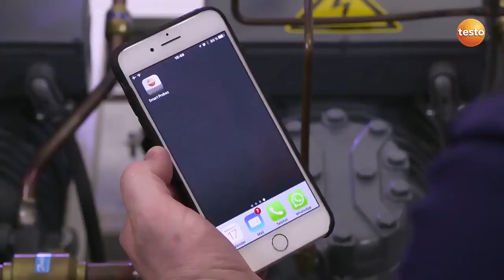Pressure Gauge Testo549i Air Conditioning Refrigeration Pressure Measurement Wireless Smart Bluetoot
testo 549i – High-pressure gauge operated via smartphone

Product Description

Testo offers you greater mobility when measuring: used in conjunction with your smartphone or tablet, the handy testo 549i high-pressure gauge is suitable for carrying out wireless servicing and troubleshooting on air conditioning and refrigeration systems, as well as for installing them. The measuring instrument can be quickly and easily attached directly to the pressure connection. The testo 549i makes it considerably easier to work on pressure connections that are a long distance apart, thanks to wireless connection to a smartphone or tablet.

Also practical: since no hoses are needed for the measurements, no refrigerant is lost, or only a very small quantity. When used in conjunction with the testo 115i clamp thermometer, individual refrigeration system parameters can also be calculated.

More measuring convenience thanks to the App

Readings can be viewed conveniently on your terminal device via the testo Smart Probes App. In addition, the App enables automatic calculation of evaporation and condensation temperatures. All measurement data are presented either as a diagram or a table. Finally, the measurement data report can be e-mailed directly as a pdf or Excel file.

Delivery Scope
1 x testo 549i high-pressure gauge operated via smartphone, including batteries and calibration protocol.

Model Testo 549i
Pressure measurement
Measuring range -1 to +60 bar
Accuracy ±0.5 % of fsv
Resolution 0.01 bar
Probe connection 7 / 16 ” – UNF
Overload rel. (high pressure) +65 bar
General technical data
Operating temperature -20 to +50 °C
Product-/housing material Plastic
System requirements requires iOS 11.0 or newer; requires Android 6.0 or newer; requires mobile end device with Bluetooth 4.0
Product colour black/orange
Battery type 3 AAA micro batteries
Data transfer Bluetooth®
Radio range 100 M
Pressure media CFC, HFC, HCFC, N, H₂O, CO₂
Storage temperature -20 to +60 °C